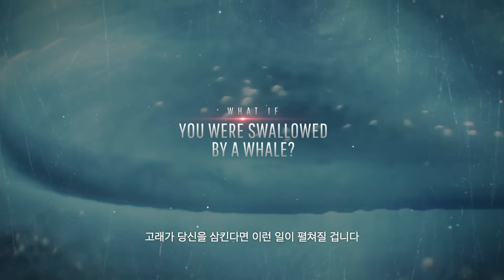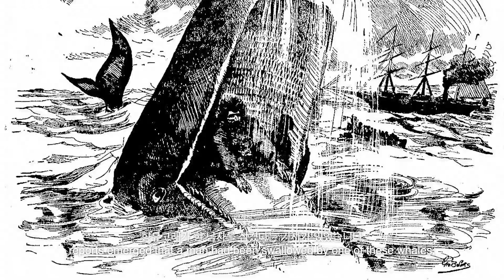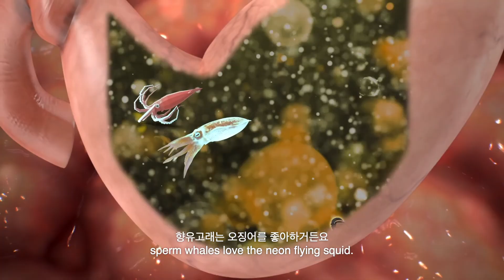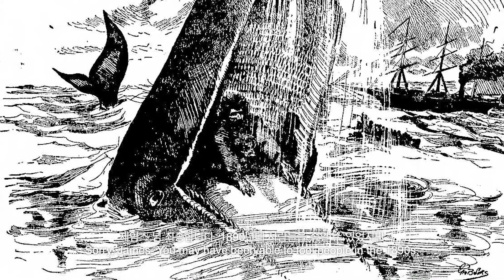만약에 고래가 우리를 삼킨다면? | 만약에 What If Korea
대왕고래는 지구에서 가장 큰 동물입니다
이를 실제로 본 적이 없는 사람은 그의 크기를 가늠할 수 없을 겁니다
상당히 큰 몸에 비해 인간에 주는 위협은 딱히 크지 않습니다
오히려 대왕고래의 사촌인 향유고래가 인간에게 더 위험하다고 합니다
그럼 만약 향유고래가 우리를 삼켰다면? 이런 일을 겪은 사람이 있었나요?
우리는 살아서 돌아올 수 있을까요?